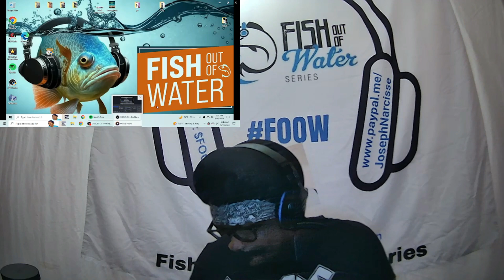Guelo Star - Mala Decision Remix ft De La Ghetto Reaction (FOOW)